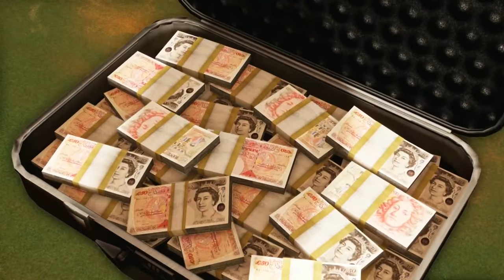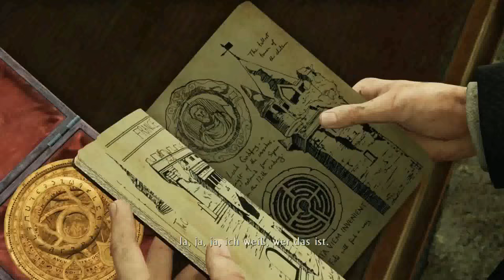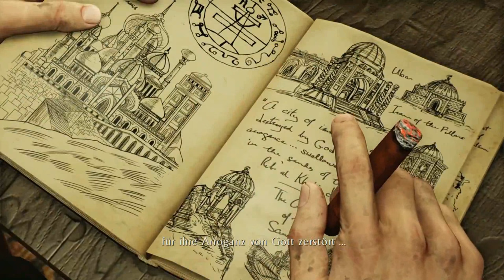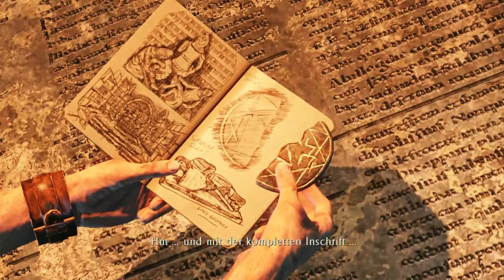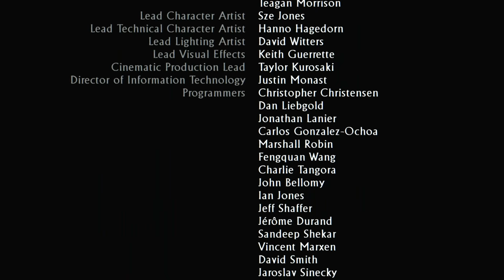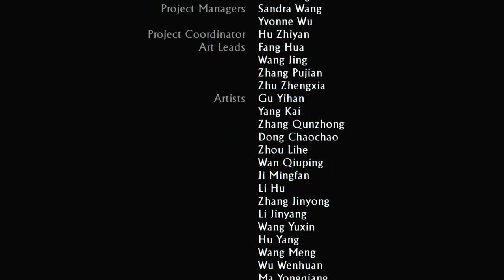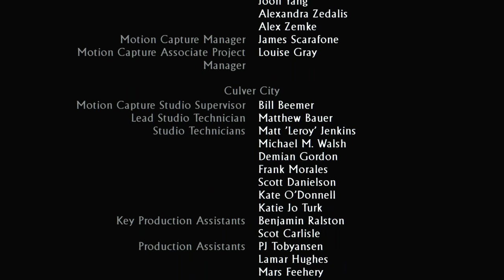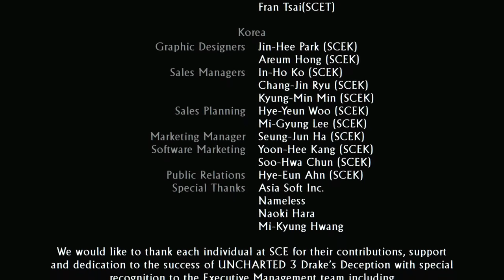Uncharted 3: Drake's Deception Story German FULL HD 1080p Remastered Cutscenes / Movie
copyrighted materials for the purposes of commentary,
criticism, education or research purposes.

Alle mir zur Verfügung stehenden Zwischensequenzen aus Uncharted 3: Drake's Deception PS4 Remastered in Full HD 1080p.

Have fun ;-)

Bearbeitung der Tags steht noch aus.

Tags: Uncharted 3 Drake's Deception Story German Deutsch all Cutscenes Zwischensequenzen the complete full Movie PC PS4 Xbox One 1  FFXzock ffxzock